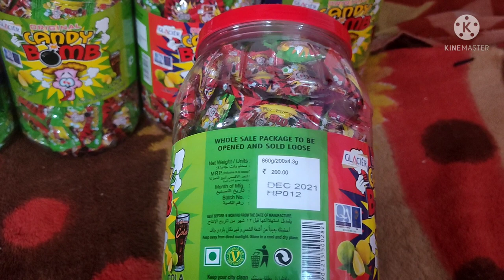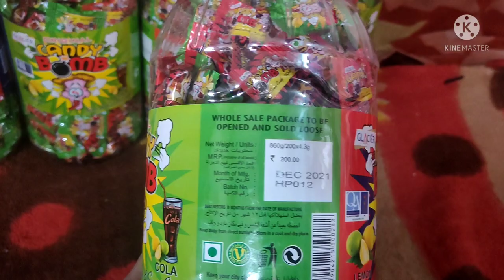candy bomb chocolate | candy bomb chocolate wholesale price || glacier candy bomb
Welcome दोस्तो जैसा कि आपको पता होगा !! आप
जो Youtube Video देख रहे हैं,इस Youtube Chennal का नाम..A TO Z MARKETING हैं, आपको इस Chennal पर Wholsale Market और Manufactur की Video देखने को मिलेगी !! साथ ही मे आपको अनेको Business Idea देखने को मिलेगे !! कुछ ऐसे भी Video होगे जो आपको Business Help की तरह साबित होगे
ओर ये बिलकुल free हैं, ओर साथ ही मे Bell के आइकोन पर Click कर All Select करे !!
                                                                                                                                                                                                                                                                                                                                                                                                                         ओर अगर आप कर चुके हैं तो...THANKS

candy bomb chocolate,

candy bomb toffee,

candy bomb,

candy bomber,

candy bomb game,

zour bomb candy,

zour bomb lime,

zour bomb lemon,

zour bomb near me,

zour bomb flavours,

zour punk,

zour meaning,

zour bomb chewing gum,

Sour Candy,

sour candy buy,

sour candy india,

sour candy lyrics,

sOur candy spray,

sour candy names,

sour candy chupa chups,

sour candy amazon,

sour candy shop near me,

sour candy brands,

sour candy blackpink,

sour candy lady gaga,

sour candy strips,

sour candy lyrics,

sour candy logo,